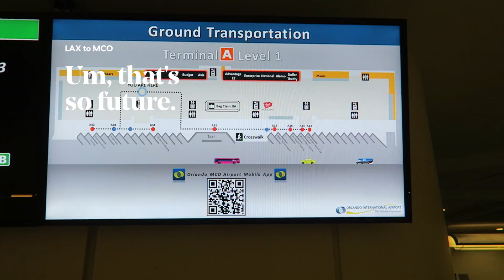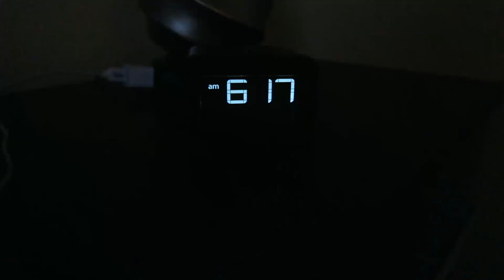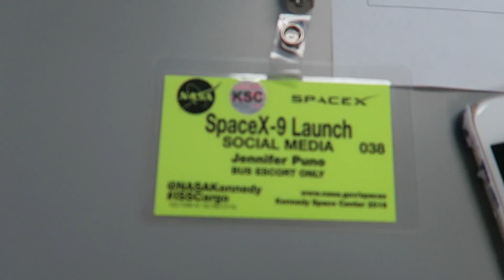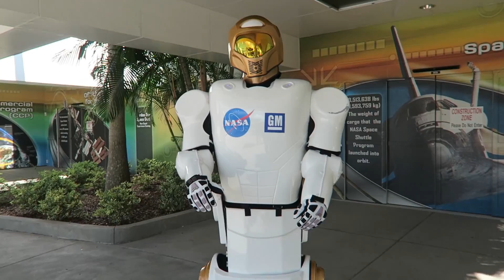Inside NASA!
Thanks to @sheilalam, I ended up applying to nasasocial to watch the SpaceX launch of Falcon 9 aka the ISS (international space station) cargo resupply mission. And holy poop, I went! It was nuts and now, I have an even deeper love for deep space.

Definitely apply for the next launch(es), you never know!

Camera: — Canon G7 X PowerShot Digital Camera